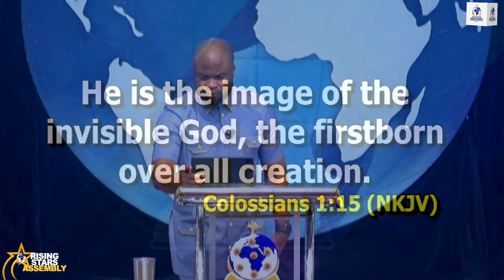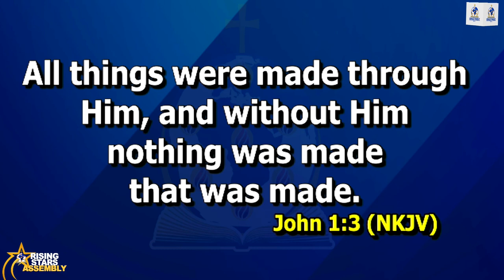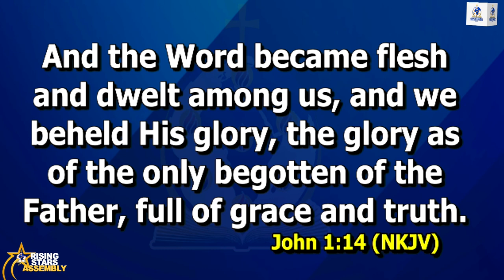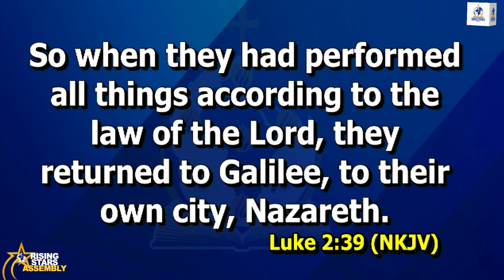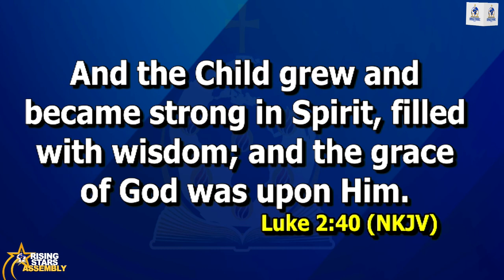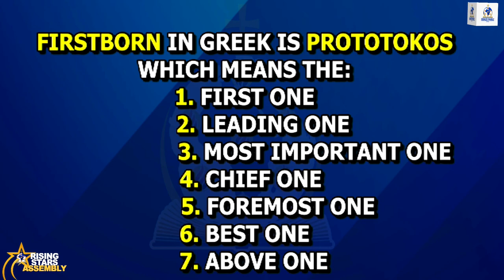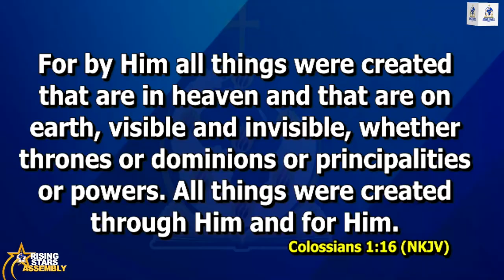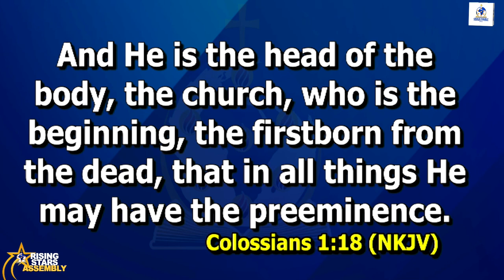THE FUNDAMENTALS OF THE FIRSTBORN EXPERIENCE | RISING STARS ASSMEBLY 29TH SEPTEMBER, 2024